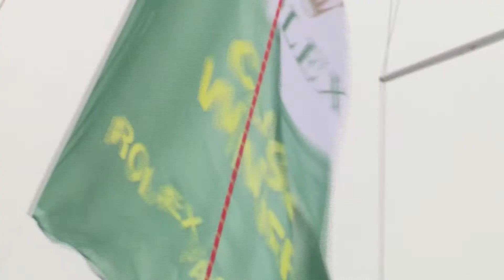Stuart Childerley and Kelvin Rawlings onJester win the two handed division of the Rolex Fastnet Race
Olympic dinghy sailor Stuart Childerley and long time big boat sailor Kelvin Rawlings have not only won the two-handed class in the Fastnet, but also came 4th in the overall results.  The duo, new to shorthanded sailing, but many Fastnets between them are the first Brits in the Rolex Fastnet Race, that has been dominated by the French this year.